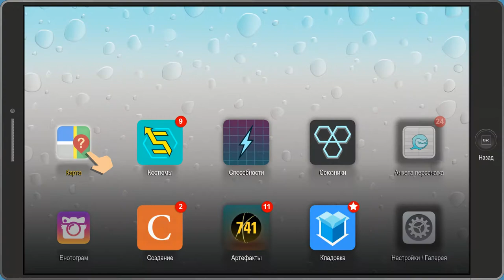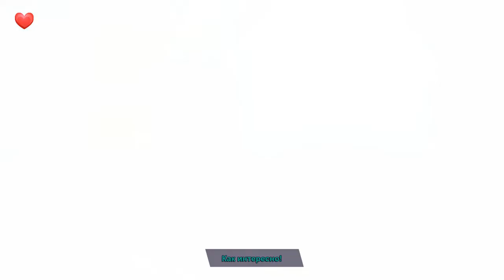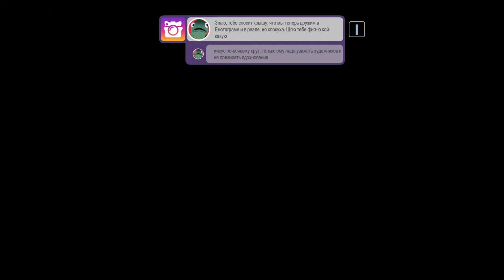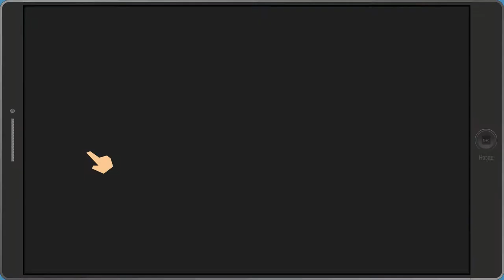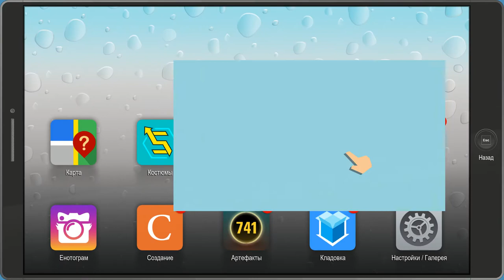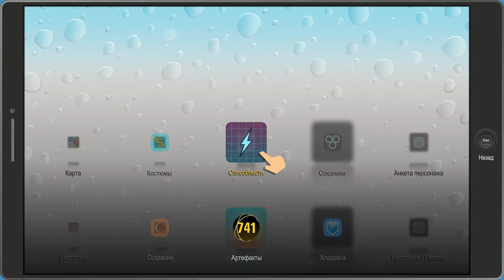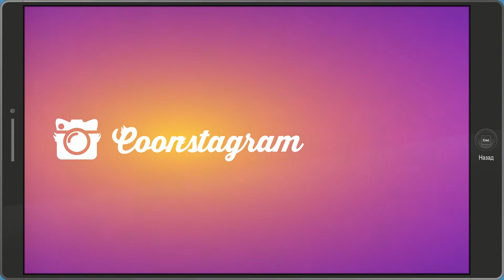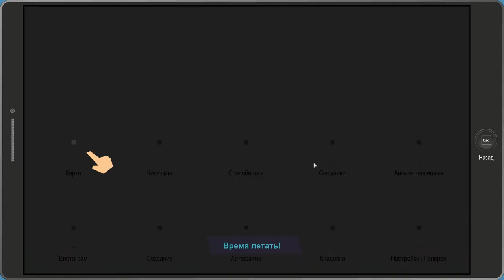СТРАННАЯ СЕРИЯ ▲ South Park: The Fractured But Whole #18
В этой серии мы спасаем маму "голубой" рыбки, селфи с богом, наблюдаем предательство в группе и побеждаем всех своих врагов!